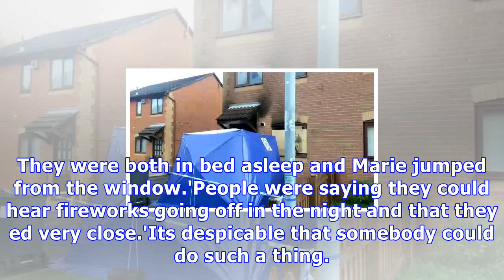Breaking News Today Man fighting for his life after firework arson attack on his home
Published: 13:49 EDT, 4 November 2017 | Updated: 14:36 EDT, 4 November 2017 Tony Nicholls (pictured) has been named as the man left fighting for his life after a blaze at his home in BirminghamA man is fighting for his life after thugs threw fireworks through his letterbox causing a fierce blaze to rip through his home. The man, named locally as 56-year-old former hardware shop worker Tony Nicholls, was seriously injured when his Birmingham house was targeted at around 11pm on Thursday. His partner, named as Marie, is believed to have broken both legs jumping from the bedroom window after they were awoken by the blaze. A blue forensic tent could be seen outside the £150,000 semi-detached property on Saturday, which has been left badly damaged by the fire. Neighbours living on the quiet residential street said they believed multiple fireworks were put through the pair's letterbox. They described how Mr Nicholls was heard screaming and shouting for help as he tried to break the windows in the house in a desperate bid to get out. One elderly woman, who did not want to be named, said: 'It's really shocking because this is usually a nice quiet area. A man is fighting for his life after thugs threw fireworks through his letterbox causing a fierce blaze to rip through his home The man, named locally as 56-year-old former hardware shop worker Tony Nicholls, was seriously injured when his Birmingham house was targeted at around 11pm on Thursday'I've been told somebody put lit fireworks through their letterbox. They were both in bed asleep and Marie jumped from the window.'People were saying they could hear fireworks going off in the night and that they ed very close.'Its despicable that somebody could do such a thing. He used to work at the hardware shop over the road but gave up because of his health. We are praying he pulls through.' Another neighbour said: 'I ran over to get the neighbours out. Neighbours said there was someone in there. I called the fire brigade.'I didn't see anyone, just lights going off. In ten seconds I saw the smoke and I thought, "I have got to get them out."'I ran towards the garden and neighbours came out, I said 'get out' and I phoned the fire brigade.'Matthew Green, 49, said: 'It's unnerved everybody. I saw the paramedics working on him.'  A blue forensic tent could be seen outside the £150,000 semi-detached property on Saturday, which has been left badly damaged by the fire The man's partner, named as Marie, is believed to have broken both legs jumping from the bedroom window after they were awoken by the blaze